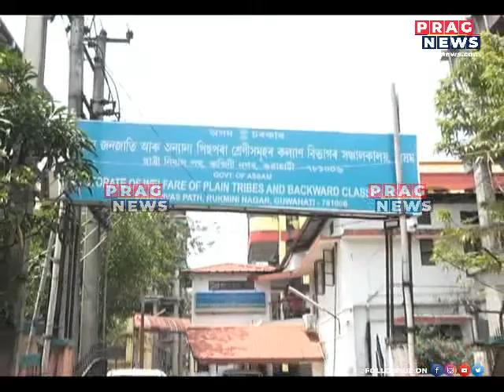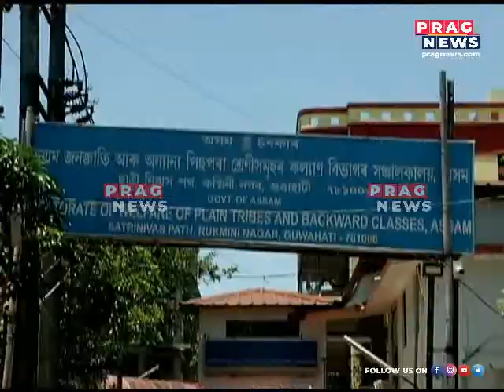Alleged Scam in the purchase of Powetiller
Alleged Scam  in the  purchase of Powetiller  Watch the full clip to know more about this story.